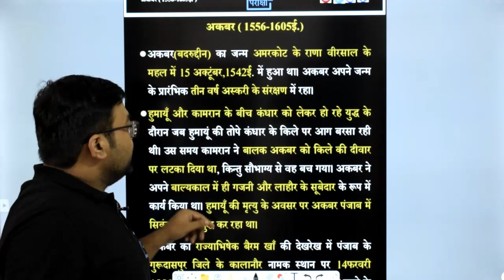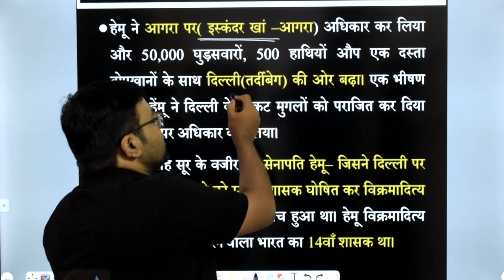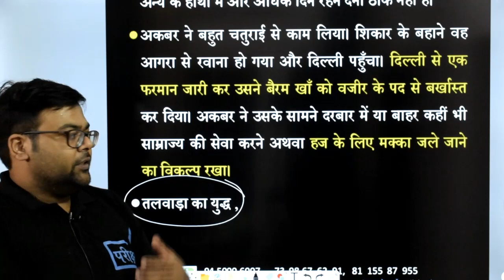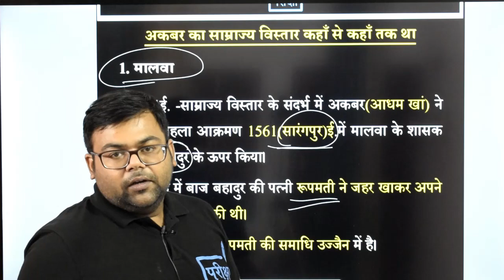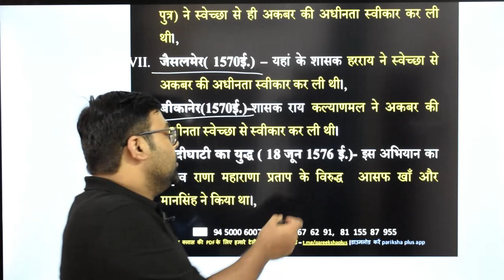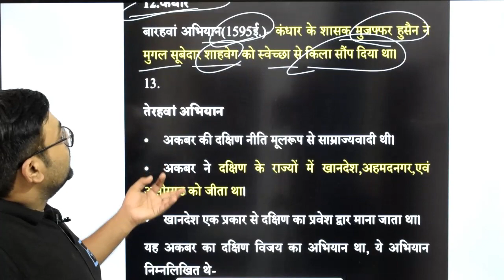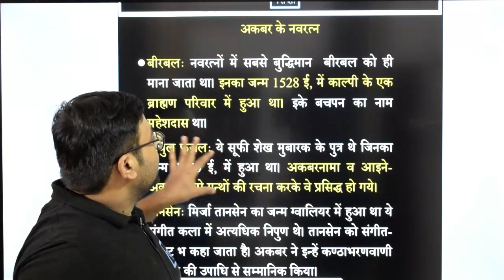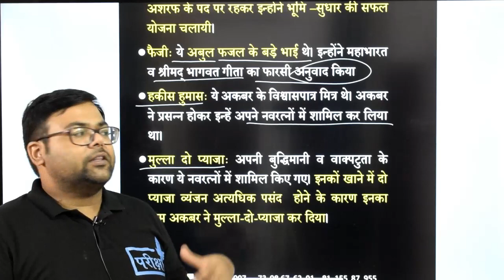Jalal-ud-din Muhammad Akbar | Part 1 | अकबर (1556-1605) | UPSSSC | UPPCS | UPP